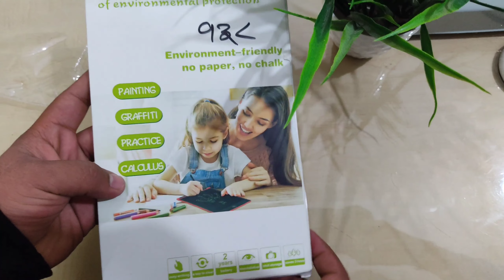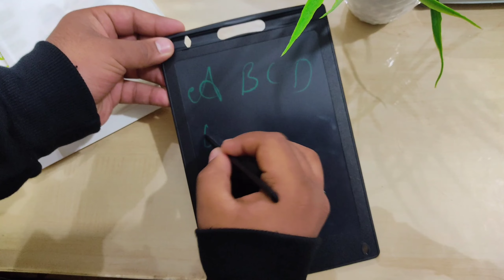unboxing of LCD writing tablet, available at affordable prices 😱😍✨ writingtablet, eco friendly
In this video,I have explained and had a detailed review on unboxing of LCD writing tablet, I have explained it's features, warning and its usage tips in details...

To access more availing offers on various products at affordable prices..
Now SAVE UPTO 70% on ALL your shopping using the code: MUMTAZH66634
Our Best Quality Products at Lowest Prices and Free Delivery.